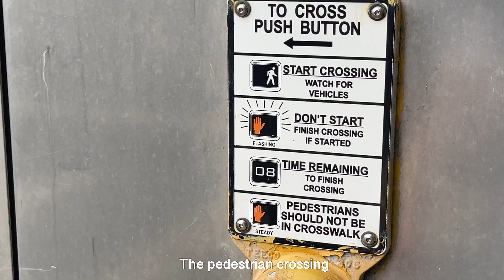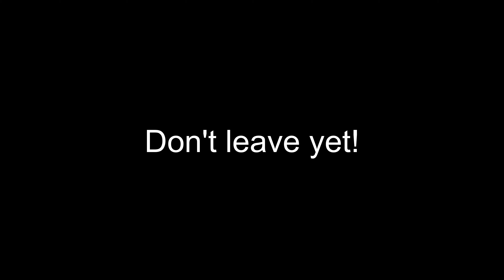First Day of Living in America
This is how I spent my first day in America. Come with me.

In this video: new york vlog, life in america, ny vlog, life vlog, first day in america, first day in new york, day in my life, new york life, america life, move to new york, move to america, filipino in america, filipino in new york